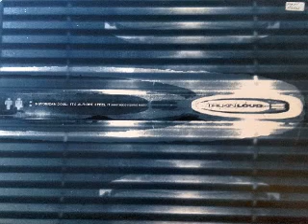Nuyorican Soul ‎– It's Alright, I Feel It (M.A.W. 12" Mix)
Label:
Talkin' Loud ‎– TLK OJ, Talkin' Loud ‎– TLK OK
Format:
2 × Vinyl, 12", Promo
Country:
UK
Released:
1997
Genre:
Electronic
Style:
House